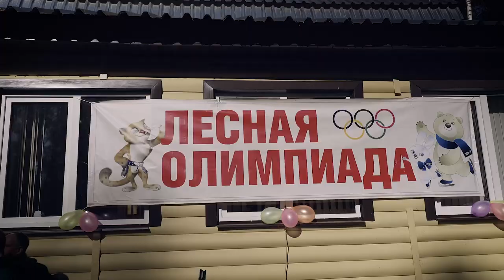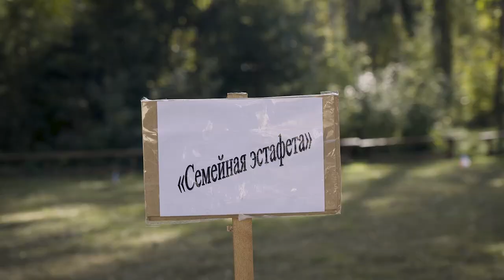Десна-ТВ: Спортивная олимпиада для сотрудников уголовно-исполнительной системы региона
Семейные спортивные олимпиады с веселыми конкурсами – отличная идея для отдыха и сплочения коллектива любой организации. Это знают и в управлении федеральной службы исполнения наказаний по Смоленской области.